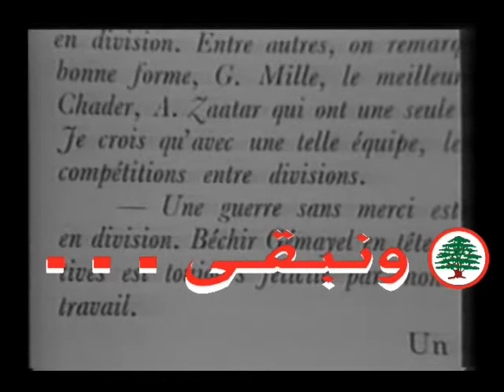ولادة رئيس حياة الرئيس القائد بشير جميل من الولادة حتى الشهادة الجزء الثاني